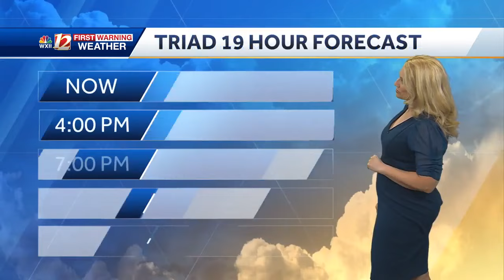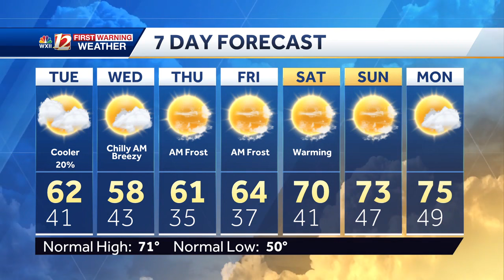WATCH: Frost and Freeeze Likely in the Mountains, Heavy Clouds Tuesday Evening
A Freeze Warning is in effect for the Mountains in North Carolina early Wednesday. Chilly mornings and cooler afternoon highs are expected behind tonight's system.